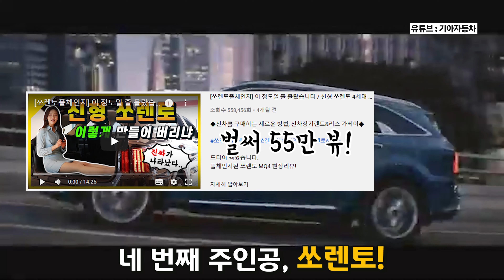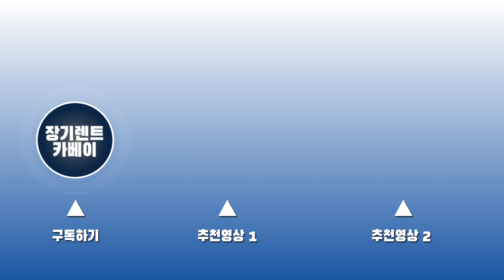[9월 프로모션] 신형카니발이 하루에 만팔천원! 장기렌트 카베이 초대박 특가찬스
신형 카니발 렌탈료가 하루에 18,000원~
장기렌트 고민중이라면 지금이 기회입니다!

①   4세대 카니발 2.2 디젤
②   아반떼 1.6 가솔린
③   쏘렌토 2.2 디젤
④   K5 2.0 가솔린
⑤   그랜저 2.5 가솔린

여러모로 웃을 일이 없는 요즘,
정말 열심히 준비해본 카베이 9월 프로모션!

정확한 조건과 견적은

- 기획, 촬영, 편집 : 빡PD, 고PD